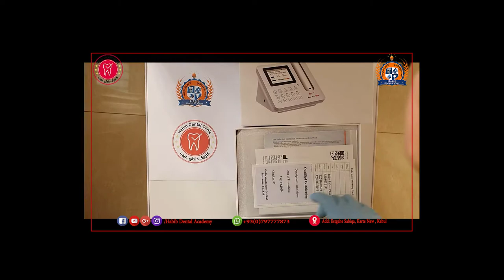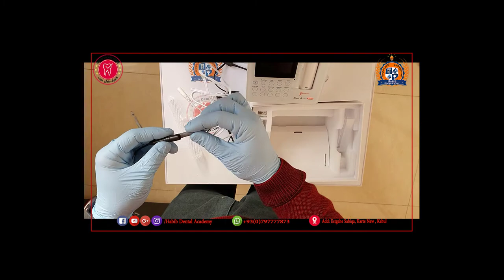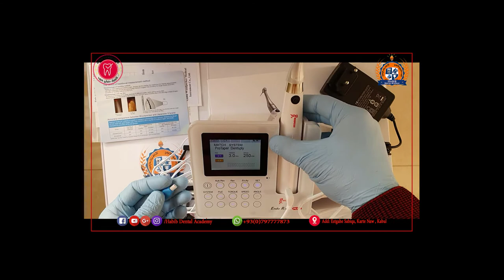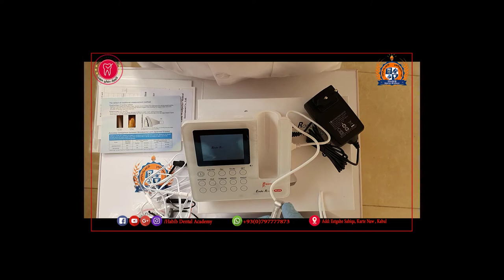Endomotor (Endo Radar Plus) unboxing # woodpecker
unboxing of endo radar plus unboxing and usage